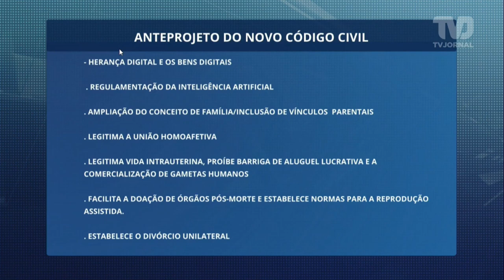Anteprojeto do novo código civil será apresentado hoje no senado